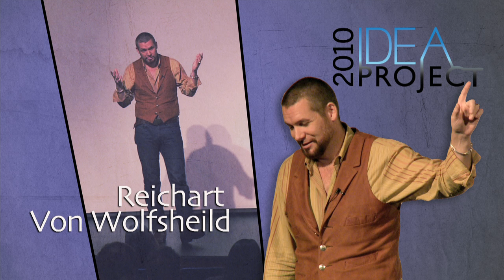LA Idea Project: Reichart Von Wolfsheild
Reichart Von Wolfsheild, Co-Founder of BIL and hikethegeek.com, specializes in complex platform software architecture, including accelerated cross-platform development, lossless compression technology, encryption, gambling systems, and multi-point real-time communication systems.